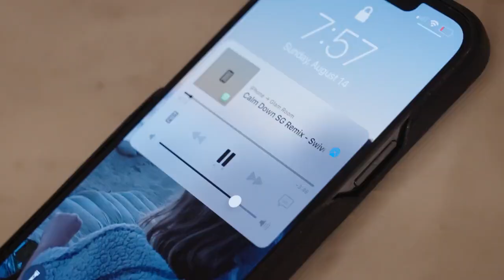Selena Gomez x Rema - Calm Down (Official Teaser)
Coming Friday 26th.